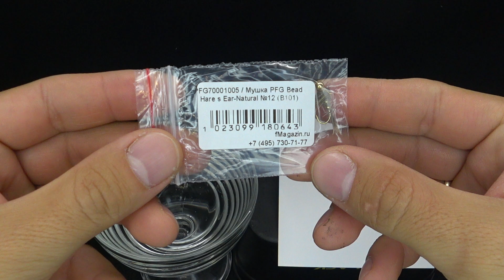Обзор мушки PFG Bead Hare Ear-Natural по заказу Fmagazin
Это так называемые "нимфы с головкой". Благодаря дизайну схожи с личинками разных водных насекомых, потому привлекают как лососевых, включая осторожных хариусов и форелей, так и белых хищников и мирных рыб. Могут использоваться с весны и до окончания сезона. Связаны на прочных острозаточенных одинарниках. В передней части расположена латунная головка, которая выполняет роль огрузки и заманчиво сверкает на свету. Блестящие элементы есть и на теле нимфы, что делает ее более заметной и привлекательной для подводных обитателей. Серия тонущая, хороша для проточных акваторий.